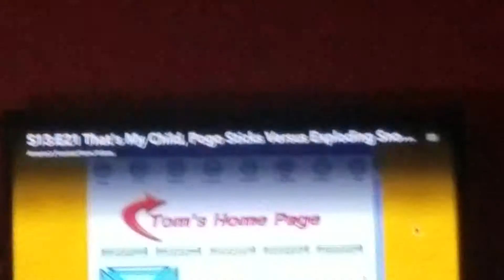AFV scary email on Disney Plus ✉️